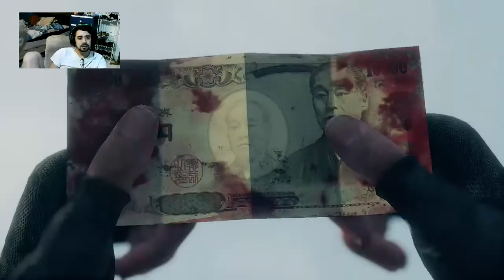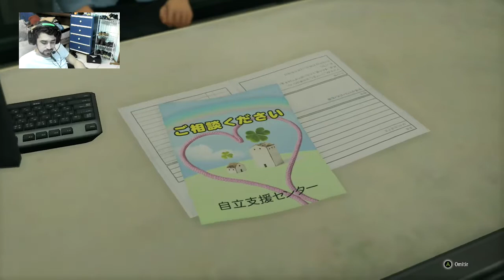Batalla pokemon-Yakuza: Like a Dragon cap 3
Yo quiero ser el maestro vagabundomon